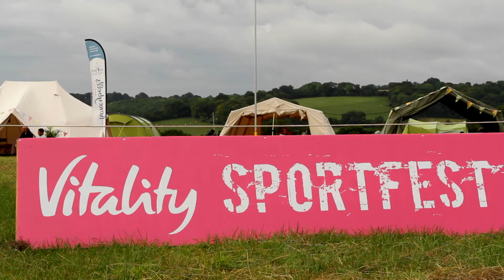SportFest in a minute!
Here's what we get up to at SportFest.